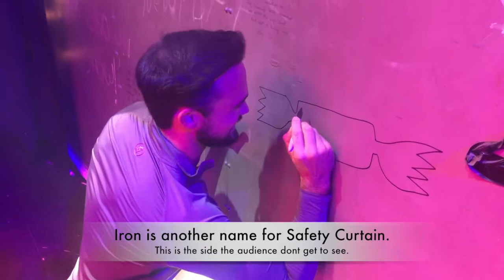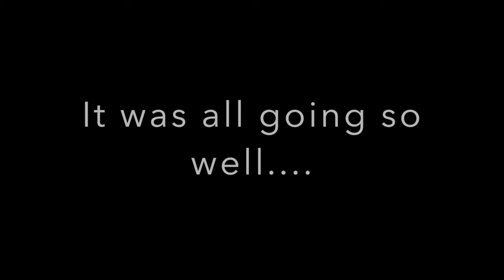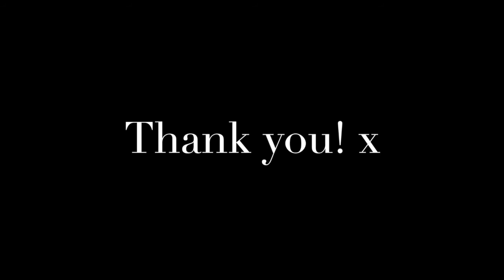Gareth Gates Christmas Cracker - Behind The Scenes at The Queens Theatre, Christmas 2020.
Gareth Gates, Nicki French, Simons&Simmons, Naomi Scott, Red Entertainment, Barnstaple, North Devon, Theatre, Pantomime, Christmas -  A behind the scenes look at Gareth Gates Christmas Cracker through the eyes of Lee Waddingham - Associate Producer and Director of the show. Filmed at The Queens Theatre, Barnstaple, North Devon. Featuring It's The Most Wonderful Time Of The Year, Very Merry Christmas, Spirit In The Sky and Merry Christmas Everyone.  Theatre filmed during the Corona Virus pandemic.